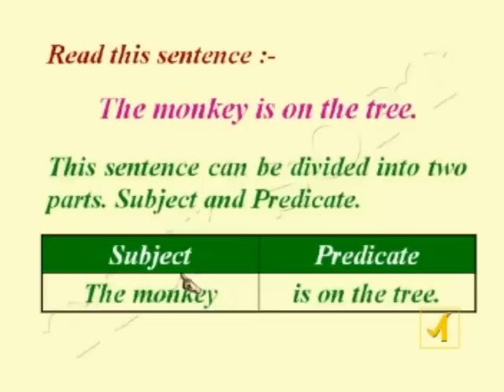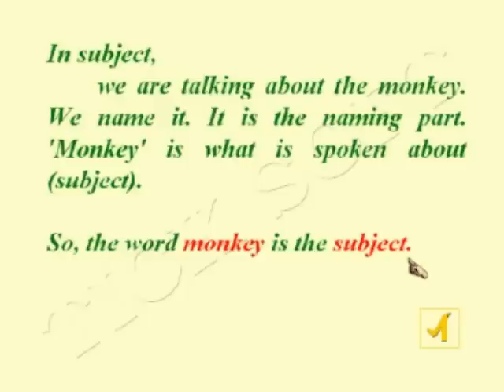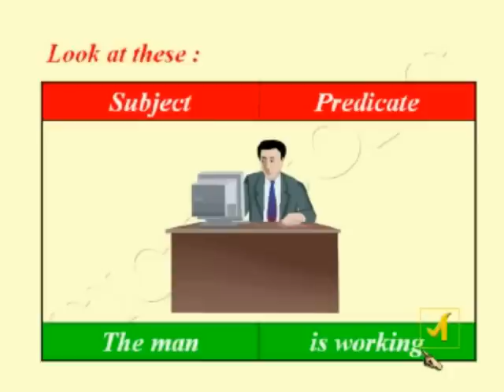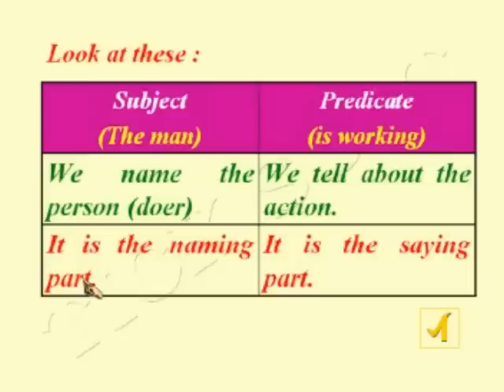Spoken English in Tamil (sub&predicate)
Please Provide Your Comments
Bye.